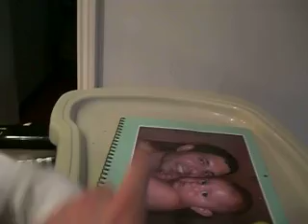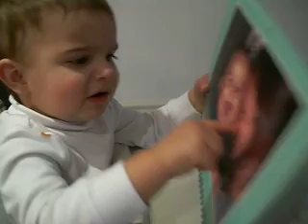LJ 088 002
Liamek giving kisses